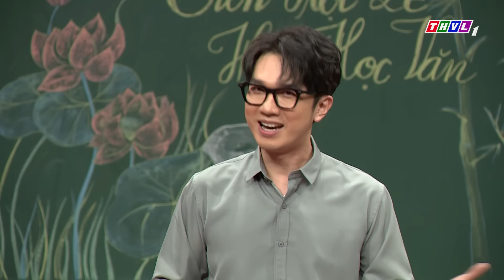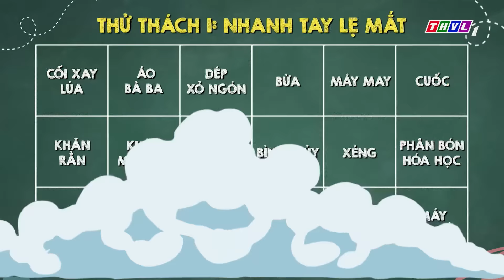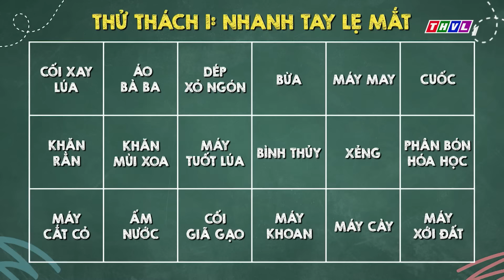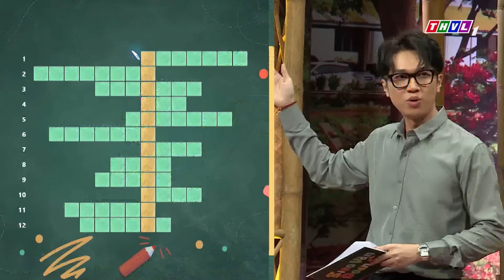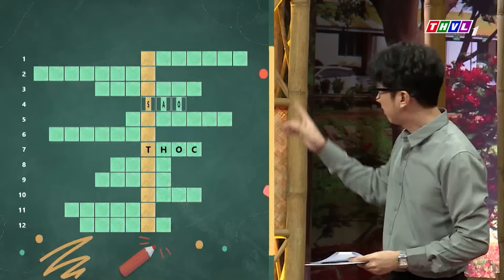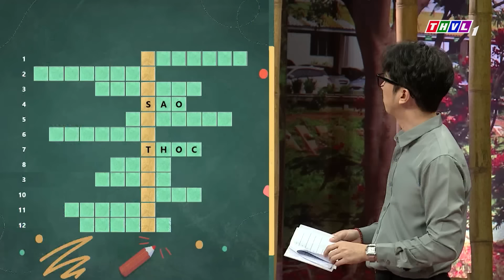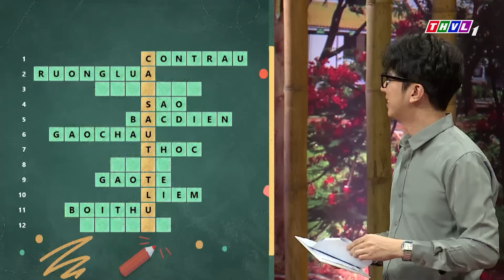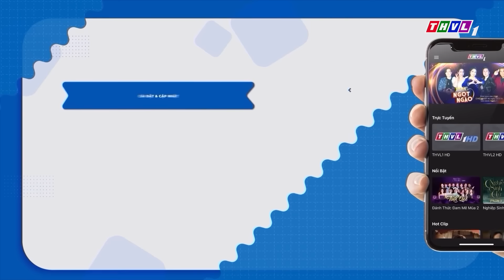Gieo vần đoán ý - Tập 18: Diễn viên Phúc Zelo - Ca sĩ Khắc Minh | Chủ đề Nghề nông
✨Đón xem chương trình “GIEO VẦN ĐOÁN Ý” được phát sóng vào lúc ⏰19h15 Thứ Hai hàng tuần trên THVL1.